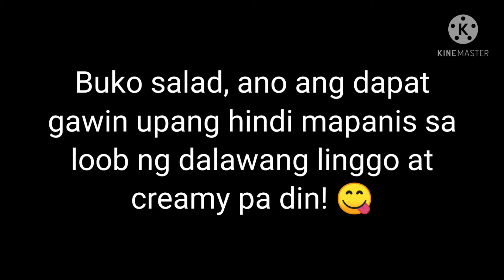BUKO SALAD || MURANG INGREDIENTS || PINOY DESSERT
Buko salad

Date upload:

tintin lipata